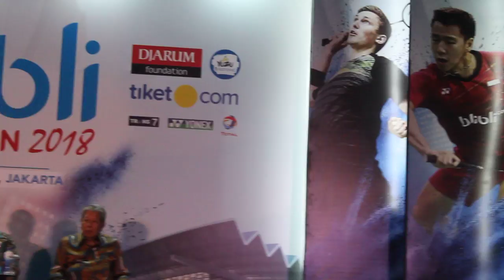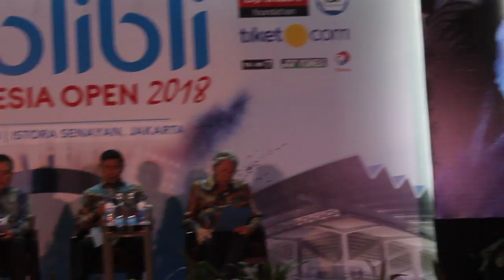Penjelasan ketua Panpel mengenai Indonesia Open 2018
Jumpa Pers Jelang Indonesia Open 2018 di Hotel Fairmont, Jakarta (14 Mei 2018)